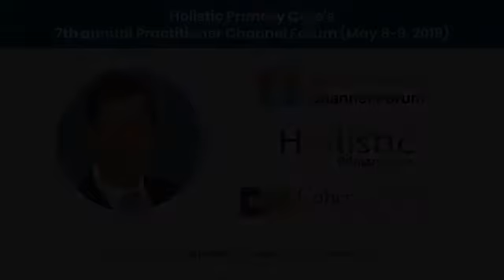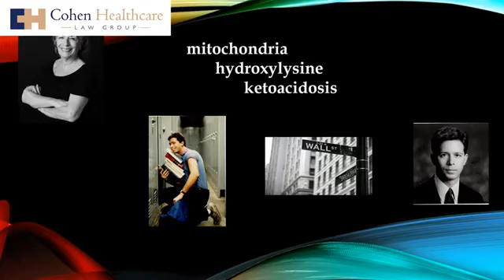Michael H. Cohen: "Healthcare Is About People and Life | Why I Became a Healthcare Lawyer"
Helps healthcare industry startups and leaders navigate the legal and regulatory landscape.Educates doctors, chiropractors, and clinicians on healthcare transactions, regulatory issues, and disputes. Hire Michael H. to speak at your next event.